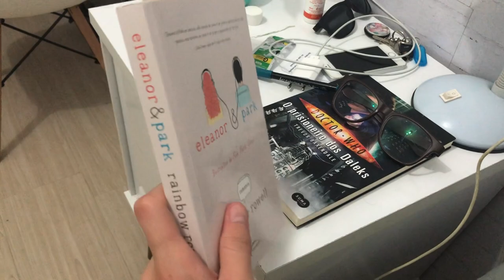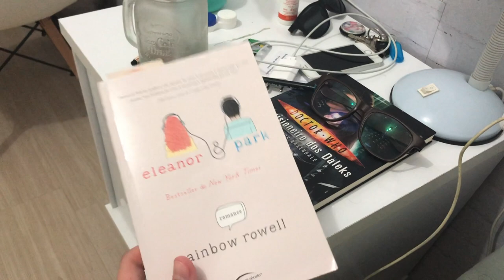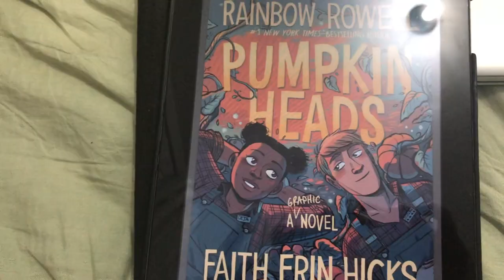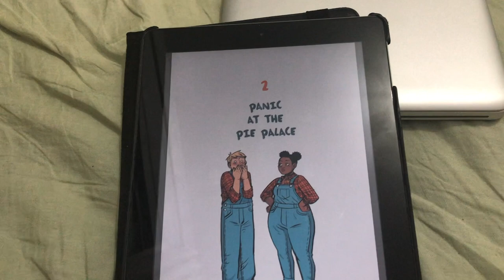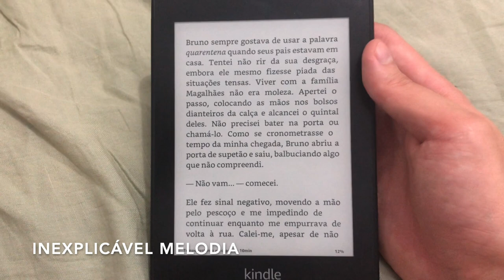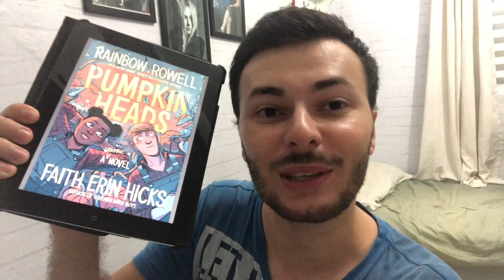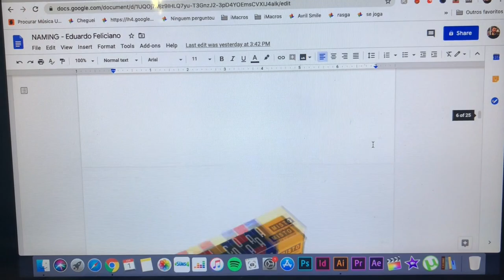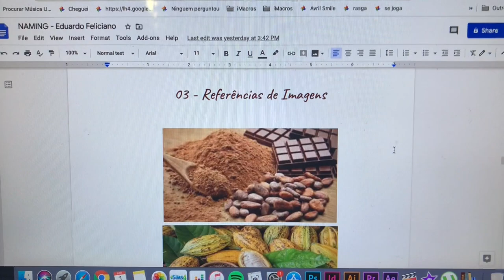VLOG: leituras da quarentena, jogos, trabalhos da facul e mais! | Canal Luckyficious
A quarentena não está sendo fácil, por isso gravei esse vídeo para compartilhar um pouco com vocês como está sendo minha quarentena, as coisas que estou conseguindo ler. Falo sobre leituras de livros, quadrinhos em inglês, trabalhos da minha faculdade de design e muito mais!
Espero que gostem desse vlog mais intimista, simples e pessoal.